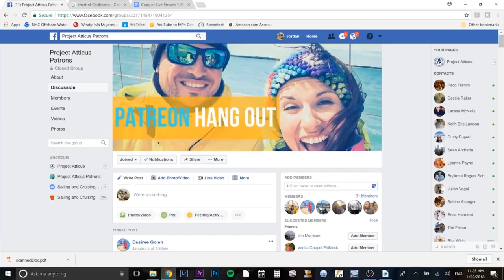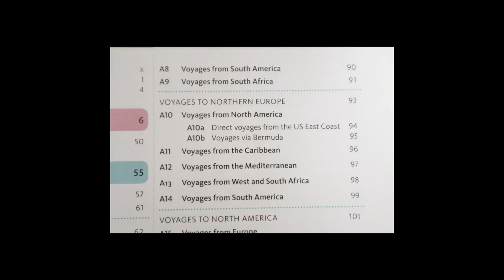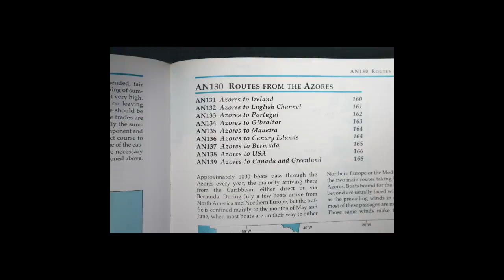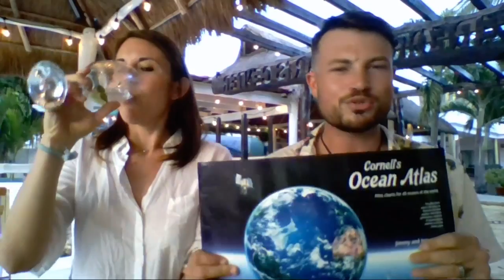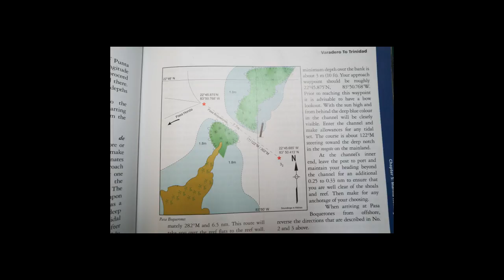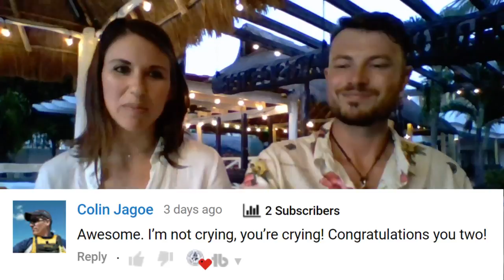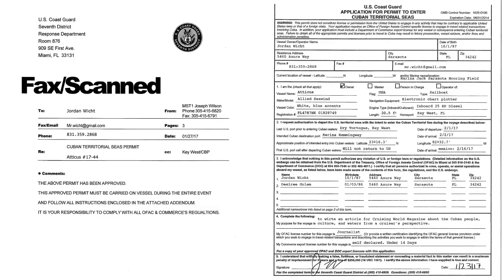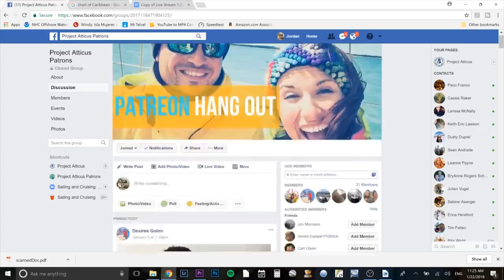How to Plan a Passage on a Sailboat | Atticus Live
Never miss a live stream! Text ATTICUS to 43506 to receive a text notification every time we go live!

We’re in the process of deciding our itinerary for the next 12 months, so we thought we would share our passage planning process and chat about some books, websites, and resources we use to figure out where we want to go!

Step 1. Cultivate an idea
Step 2. Narrow down our options
Step 3. Educate ourselves on the area

Do you enjoy our channel?

Jimmy Cornell’s World Voyage Planner
Jimmy Cornell’s World Cruising Routes
Jimmy Cornell’s Ocean Atlas: Pilot Charts for All Oceans of the World
Noonsite.com
Cruising Guide to Cuba
Cuba: A Cruising Guide